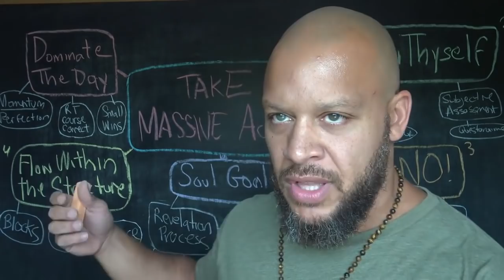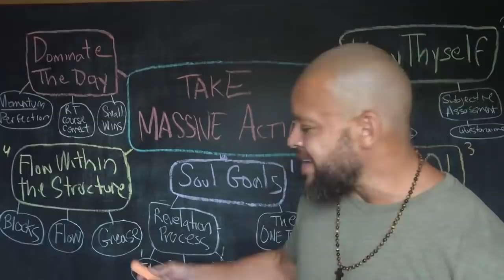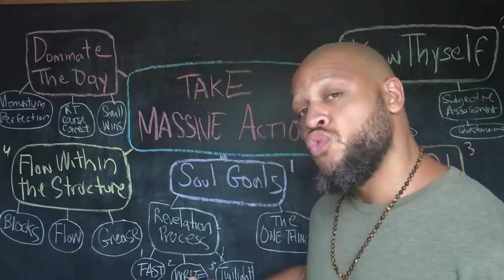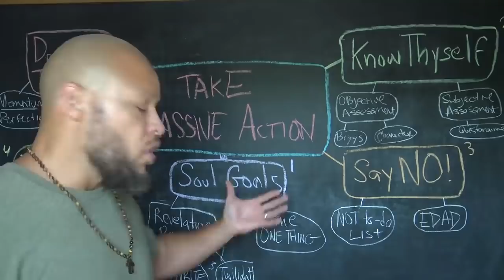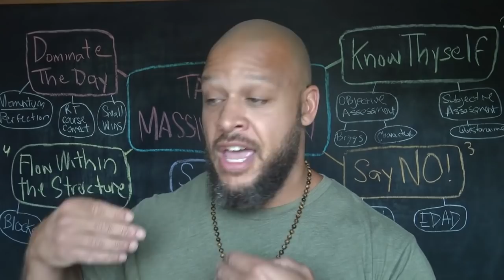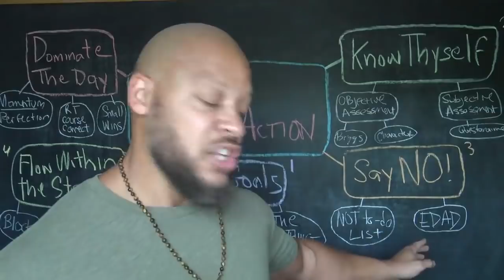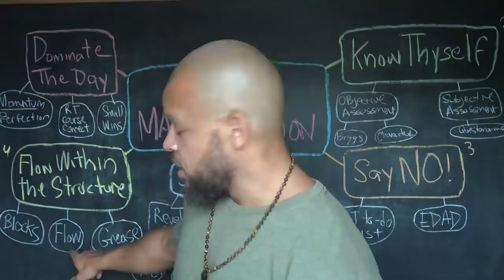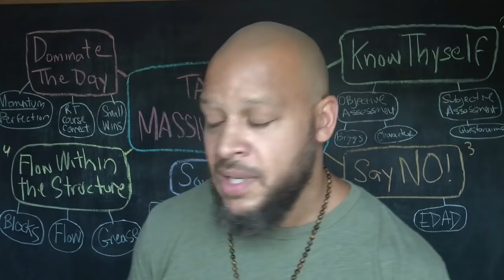THE MASSIVE ACTION PLAN: How to reveal your “soul goals” and dominate life